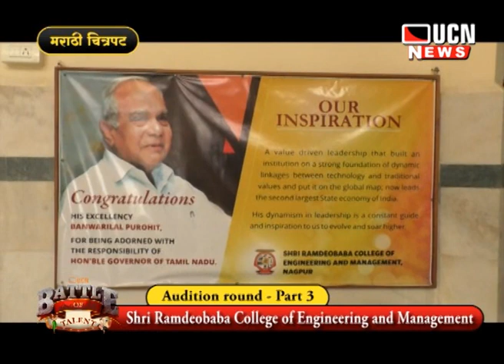|| UCN || THE BATTLE OF TALENT || AUDITION || EPISODE 03 || Ramdeobaba College || NAGPUR